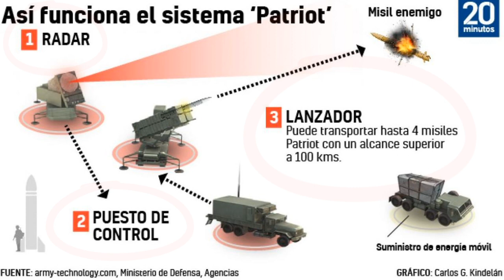El por qué Rusia teme a los sistemas Patriots de EEUU cerca su territorio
El Pentágono ha afirmado en reiteradas ocasiones que suinistrarán los sistemas antimisiles más temidos por Rusia a Ucrania, los Patriots de EEUU. Moscú ha advertido al respecto, pero Washington al parecer lo hará.